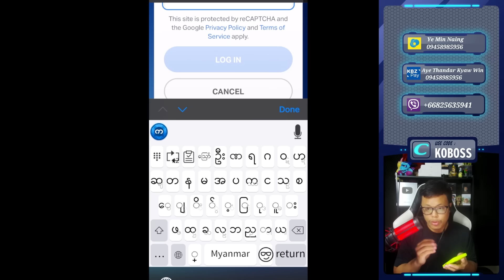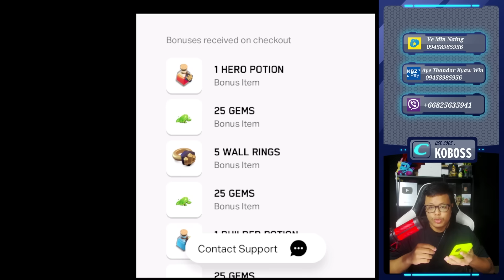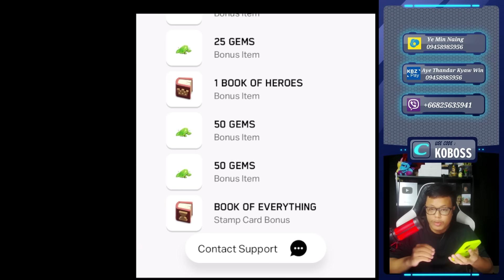နောက်လ Skinများနှင့် Gold Pass 5 လစာဝယ်ရင်ရမဲ့Free Magic items များ(Clash of Clans)